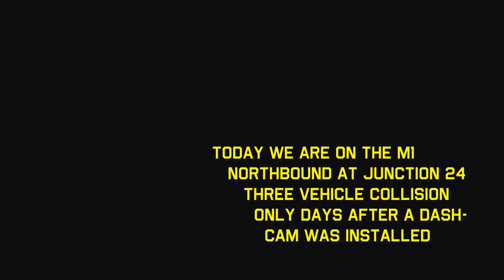4 Vehicle Crash on M1 27 Oct 2016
4 Vehicle Crash on M1 27 Oct 2016